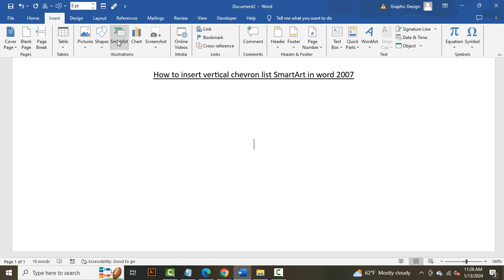How to insert vertical chevron list SmartArt in word 2007